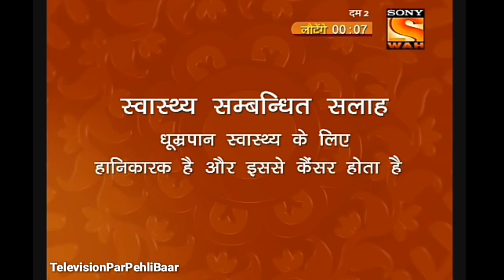Yevadu Next | World Television Premiere Sony wah